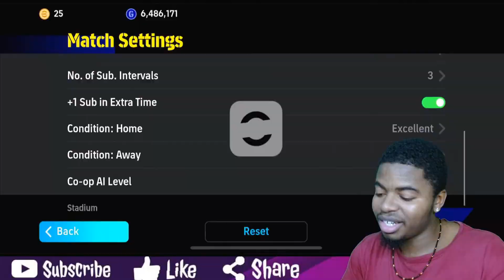@MUJJICOOL & SHARC CREATE THE GREATEST CO-OP TEAM IN EFOOTBALL 24 MOBILE HISTORY!